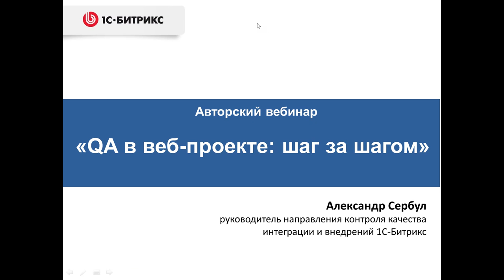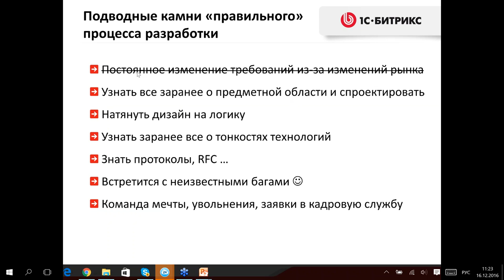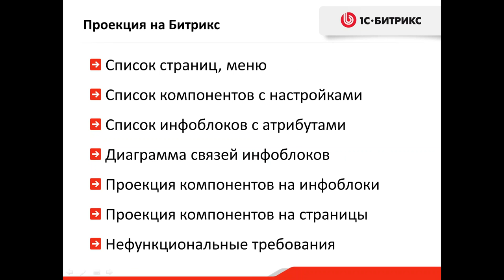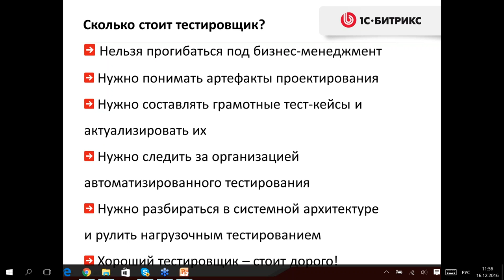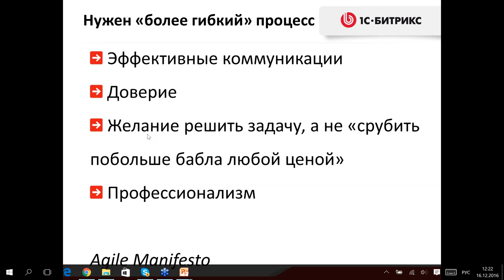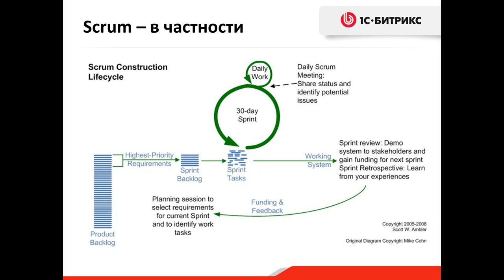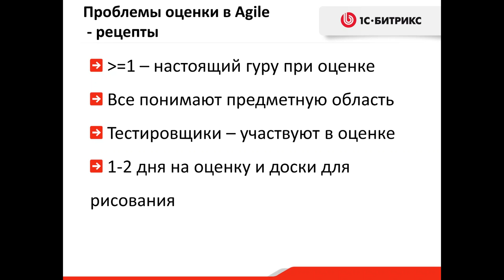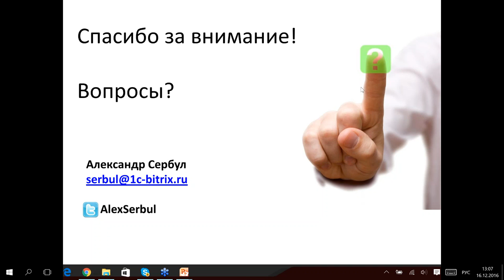QA в веб-проекте: шаг за шагом (вебинар)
Как контролировать качество в проектах